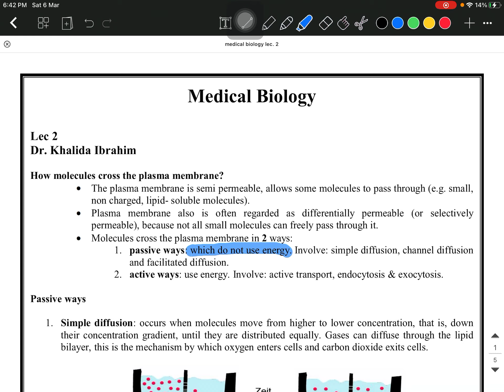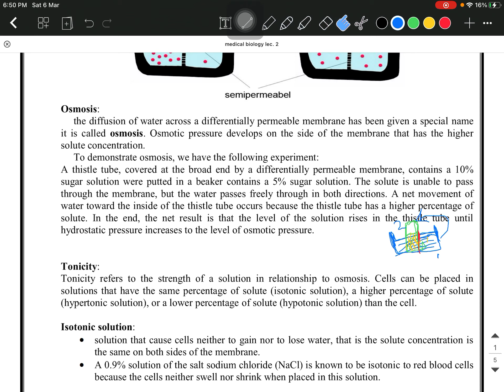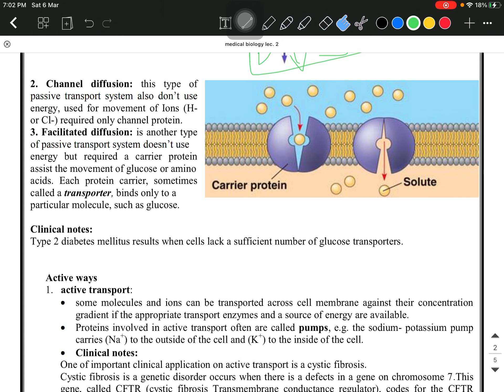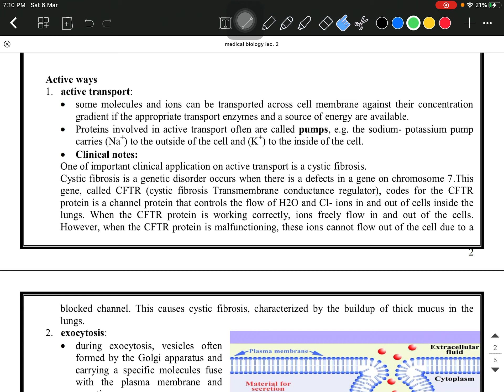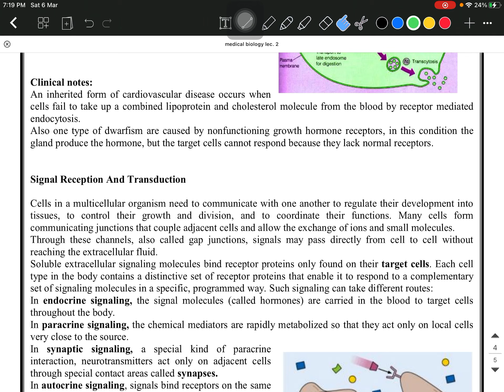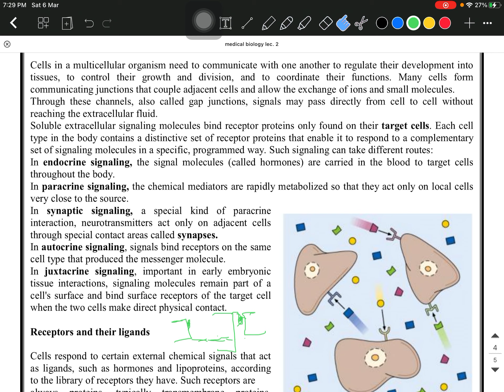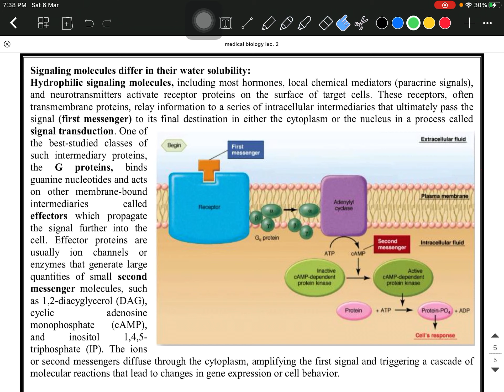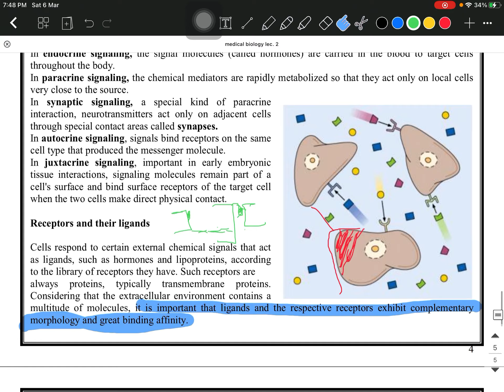Biology Lecture 2 طب المستنصرية